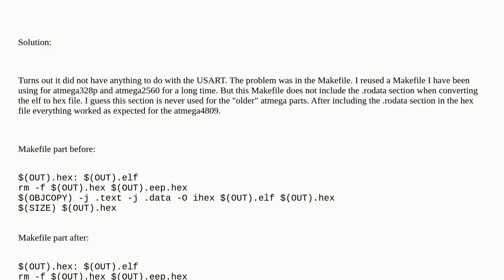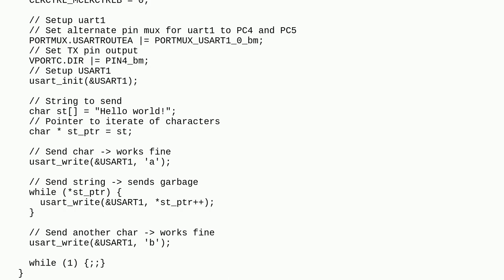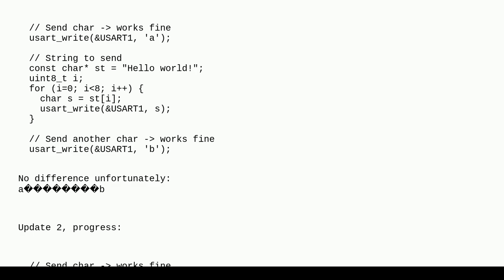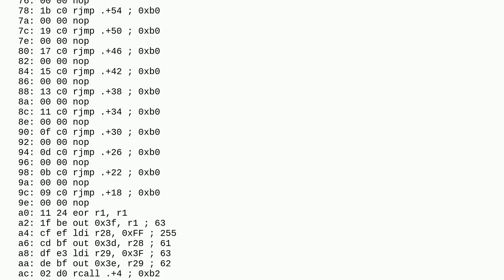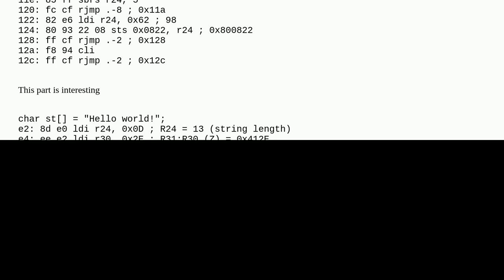Sending mutiple characters using USART1 on an atmega4809 results in 0xFF to be send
A special thanks goes out to the community

  embedded avr-gcc avr usart c